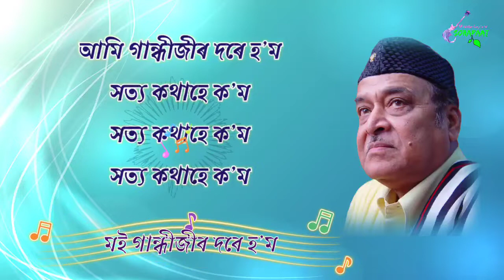Moi gandhijir dore hom | মই গান্ধীজীৰ দৰে হ’ম | ভূপেন হাজৰিকা | লক্ষ্যধৰ চৌধুৰী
শ্ৰদ্ধাঞ্জলি : 0:01 - 2:27
গীত আৰম্ভ : 2:27-7:22

             লক্ষ্যদাৰ কথা সুঁৱৰিলেই মোৰ মনত পৰে শৈশৱলৈ, লক্ষ্যদাই দিয়া অনুপ্ৰেৰণা, মোক চাইকেলত তুলি গান গাবলৈ নিয়া দিনবোৰলৈ। লক্ষ্যদাই সঁচাকৈয়ে মোক মৰম কৰিছিল। মৰম কৰিছিল এই গান গোৱা ভূপেন হাজৰিকাক। মোৰ মনত আছে লক্ষ্যদাই এবাৰ চাইকেলত তুলি ভৰলুমুখৰ পৰা মোক লৈ গৈছিল। আমি গৈছিলোঁ জজ ফিল্ডত হোৱা এক বনগীতৰ প্ৰতিযোগিতালৈ। যাওঁতে মোক জোকাই গৈছিল, “জানিচ নে নাই কাৰ চাইকেলত উঠি তুমি গৈছা! সেইকাৰণে অন্ততঃ তুমি প্ৰতিযোগিতাত প্ৰথম হ’বই লাগিব!” লক্ষ্যদাৰ চাইকেলত উঠি মোৰ বাট সুগম হ’ল, মই প্ৰতিযোগিতাত প্ৰথম হ’লোঁ। লক্ষ্যদাৰ বাবে কিন্তু গোটেই শতিকাটোৱেই সুগম হৈ থাকিল। জীৱনৰ প্ৰতিটো প্ৰতিযোগিতাতেই জিকিল লক্ষ্যদা। এক দৃষ্টিত গোটেই শতিকাটোৱেই তুলি ধৰিলে লক্ষ্যদাই। কটন কলেজিয়েট স্কুলত পঢ়োঁতে লক্ষ্যদাই “একলব্য” নামৰ নাটক এখন লিখিছিল। তাত মই এটা বেয়া ল’ৰাৰ ভাও দিছিলোঁ। লক্ষ্যদাৰ ওপৰত মোৰ খঙ আছিল, মোক বেয়া ল’ৰাহে কৰিলে একলব্য নকৰি। কিন্তু বৰ মন আছিল একলব্যৰ ভাও দিবলৈ, সেই কথা জানি লক্ষ্যদাই মোক বৰকৈ জোকাইছিল। সেইযে তাহানিতেই আমাৰ সান্নিধ্য হ’ল, সেয়া গোটেই জীৱন জুৰি থাকি গ’ল। এইদৰে বিভিন্ন সময়ত লক্ষ্যদাই মোক উৎসাহ দিছে, আশীৰ্বাদ দিছে। কেৱল মোকেই নহয়, অসমৰ অজস্ৰ সাধাৰণ মানুহক সাহস দিছে। নতুন প্ৰজন্মৰ অনেকক সাহস দিছে। ৰাজনীতি কৰিও নিকা জীৱন যাপনৰ উদাহৰণ দি গৈছে। সাধাৰণ মানুহৰ জীৱনক লৈ অসাধাৰণ সাহিত্য ৰচি গৈছে। নাটক কৰিছে, চিনেমা কৰিছে। মৃত্যুৰ আগদিনাও ভাস্কৰ নাট্য মন্দিৰত চিন্তা কৰিছে। এয়াইতো এক সম্পূৰ্ণ মানুহৰ উদাহৰণ! The perennial illustration of the total personality. সেই লক্ষ্যদাৰ স্মৃতিক মই এনেকৈয়ে শ্ৰদ্ধাঞ্জলি যাঁচিলোঁ।

গীতিকাৰ : লক্ষ্যধৰ চৌধুৰী
সুৰকাৰ : অঞ্জনজ্যোতি চৌধুৰী
কণ্ঠশিল্পী : ভূপেন হাজৰিকা আৰু সংগীবৃন্দ

মই গান্ধীজীৰ দৰে হ’ম song lyrics

মই গান্ধীজীৰ দৰে হ’ম
সত্য কথাহে ক’ম
অহিংস ব্ৰতেৰে জগত জিনিম
সত্য পথতহে ৰ’ম
সত্য কথাহে ক’ম
সত্য পথতহে ৰ’ম
সত্য কথাহে ক’ম

মই হ’ম জৱাহৰলাল
পৰাধীনতাৰ সাগৰ সাঁতুৰি
তৰিম জয়ৰ পাল
মই হ’ম জৱাহৰলাল

মই কুশল কোঁৱৰ হ’ম
দেশৰ বাবে হাঁহি হেলাৰঙে
ডিঙিত চিপজৰী ল’ম!

আমি হ’ম কনকলতা!
প্ৰাণ বলি দি উধাৰি আনিম
দেশৰ স্বাধীনতা!
আমি হ’ম কনকলতা

মই নেতাজী সুভাষ হ’ম!
পৰ্বত উলঙ্ঘি সাগৰ নেওচি
জয়ৰ তিলক ল’ম
মই লাচিত বৰফুকন হ’ম
দেশতকৈ মোমাই ডাঙৰ নহয়
জগতক চিঞৰি ক’ম!

মই হ’ম সৰোজিনী
বিশ্ব বিজয়িনী!
সুপ্ত ভাৰত জগাই তুলিম
ঢালি সঞ্জীৱনী!
মই হ’ম সৰোজিনী

সত্য কথাহে ক’ম
সত্য পথতহে ৰ’ম
সত্য কথাহে ক’ম
সত্য পথতহে ৰ’ম
আমি গান্ধীজীৰ দৰে হ’ম
সত্য কথাহে ক’ম
সত্য পথতহে ৰ’ম
সত্য কথাহে ক’ম
সত্য পথতহে ৰ’ম
সত্য কথাহে ক’ম
সত্য কথাহে ক’ম
সত্য কথাহে ক’ম

   We do not own all the material we were posting on this channel. If you are a copyright owner and want your work to be removed from our channel please contact us viz E-mail or leave us a comment bellow and we will remove your material right away.

~ ~ ~ ~ ~[ স-ৰা-পা-ত ]~ ~ ~ ~ ~
~ ~ ~ ~[ S O R A P A A T ]~ ~ ~ ~

० Sorapaat ० সৰাপাত ० সরাপাত ० सरापात

S O R A P A A T . B L O G S P O T . C O M